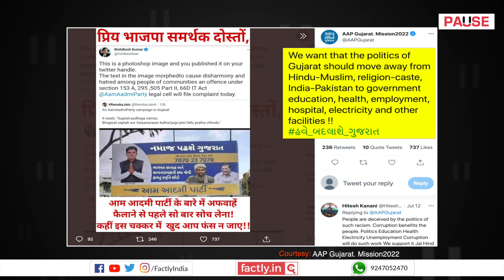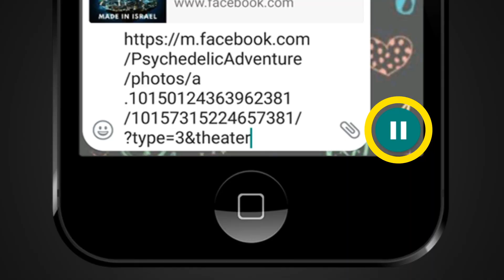FACT CHECK: Does Image Show AAP Gujarat Poster Asking Hindus to Swap Puja for Namaz?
A social media post claims that an accompanying image shows an AAP Gujarat poster that says that Gujarat will now perform namaz, and asks people to give up the Hindu practices of Bhagwat saptah and Satyanarayan katha/puja. We check the veracity of the claim in this video.